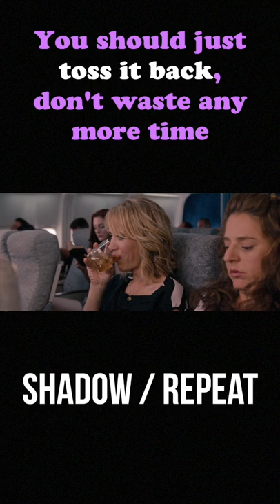Learn English With Movies: Bridesmaids | Speaking Practice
Learn English in a fun way with the Bridesmaids. You can improve your speaking, pronunciation, grammar and vocabulary by shadowing, or repeating, their words!

This lesson is for pre intermediate to advanced English learners who want to improve their English with movies and series.

CHAPTERS